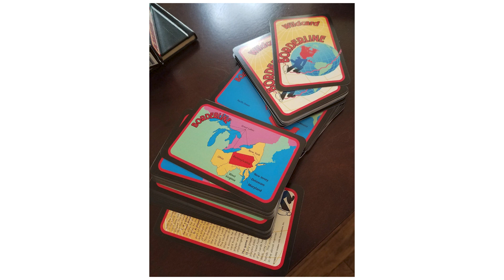John Davidson - Actor, Singer, Broadway Star & TV Host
If you're over 50, you know John Davidson. Actor, singer, broadway star, and TV host, John was working everywhere in the 60s, 70s, 80s and 90s. He guest hosted "The Tonight Show with Johnny Carson" more than 80 times! He was the host of "The Hollywood Squares" and "That's Incredible," had his own talk show, and headlined in Las Vegas. He was a guest star in innumerable TV shows including "The Love Boat," "Love American Style," and "The Streets of San Francisco," and he had his own show with Sally Field called "The Girl With Something Extra!" He also starred in several Disney movies and had roles in "Edward Scissorhands" and "Airport '79." Larry and Mike caught up with John Davidson, now a youthful 81, to talk about his career, his continued passion for entertaining, and his intimate new venue, Club Sandwich, near his home in New Hampshire.